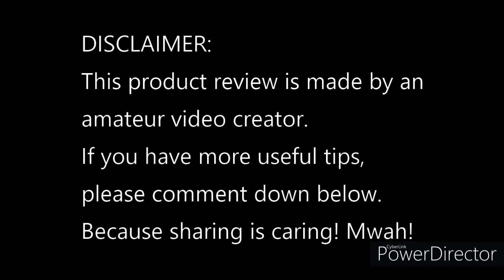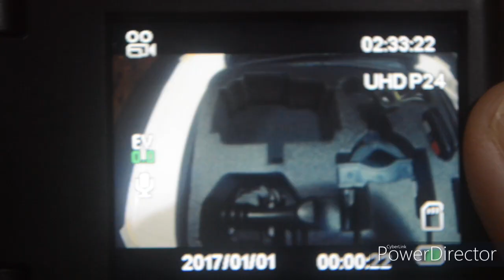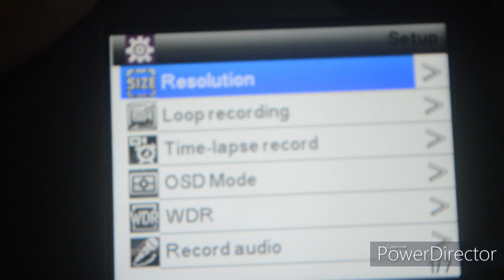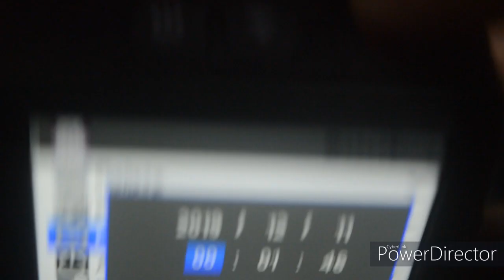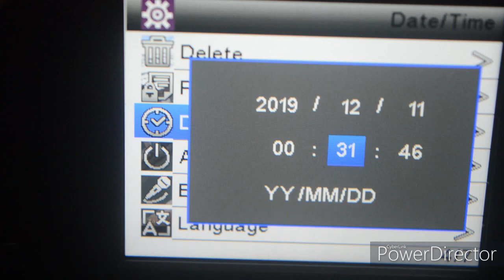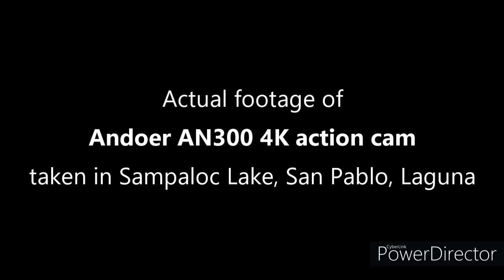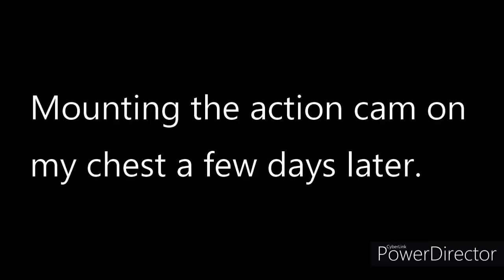Andoer Action Camera Review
Products in Video:
1. Andoer AN300 4K (wifi action cam)
2. Vlog Pocket (phone gimbal)

murang action camera
murang motovlogging camera
budget action camera
budget motovlogging camera
alternative to Akaso Brave 7 LE